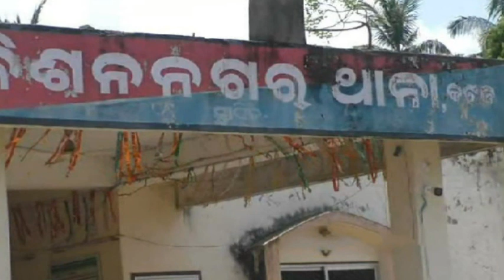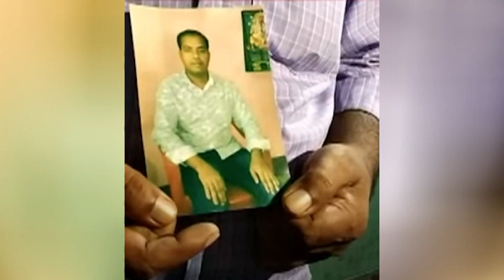ஒடிசா மாநிலத்தில் கட்டாக் பகுதியை சேர்ந்த நமிதா பினோத் மண்டல் செய்ததை பாருங்க | Thoothupura